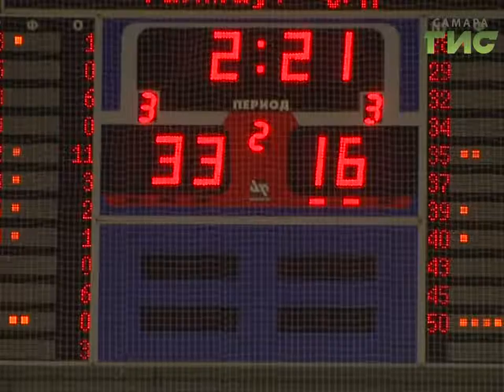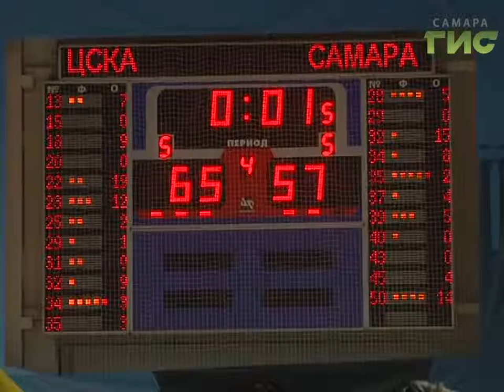Новости спорта (19.04.17)